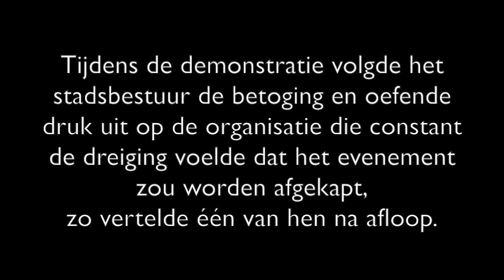Betoging 'Save All Kids', zondag 25 oktober 2020 in Utrecht.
Deze betoging was opgezet om meer bekendheid te krijgen voor seksueel misbruik van kinderen en (vooral) tegen de oprichting van de PNVD, de 'pedopartij'. Deze fragmenten geven een indruk van de ervaringen van de sprekers.
Tijdens de betoging was de organisatie gespannen uit vrees dat het bestuur de demonstratie zou stopzetten. Om dit te voorkomen werd de oproep om anderhalve meter afstand te houden steeds herhaald. De vrees klonk daarin door.
Het verloop was ordelijk. Er waren enkele lichtfakkels afgestoken. Één van de leuzen was 'pedo's moeten dood'. Over misbruik van minderjarigen in netwerken van hooggeplaatsten had slechts één spreker het, de leider van de motorclub 'Untouchables'.